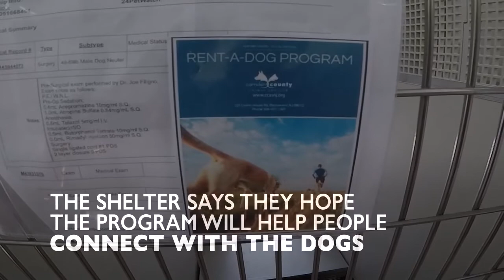Animal Shelter Offers ‘Rent-A-Dog’ Program"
This shelter is experimenting with a new program where volunteers come each day to take certain dogs outdoors for a few hours. It gives dogs like Brownie a chance to be more than just a sad story. He gets to show off his sweet demeanor and winning personality, which makes him more likely to be adopted. He also gets a chance to get out from his cage and enjoy the outdoors...